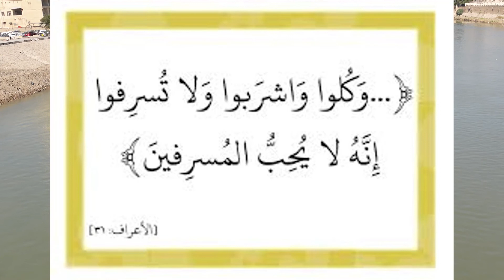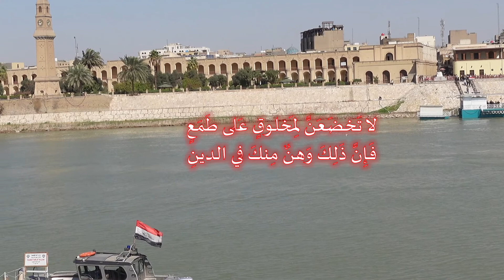ابو النجيب السهروردي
من فلسفة السهروردي
بغداد القديمة
موفق محمد